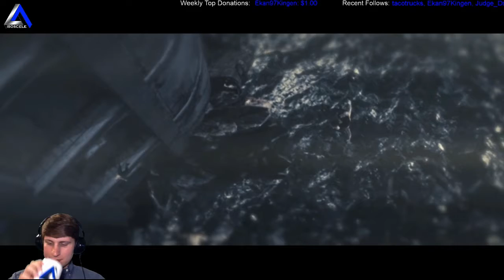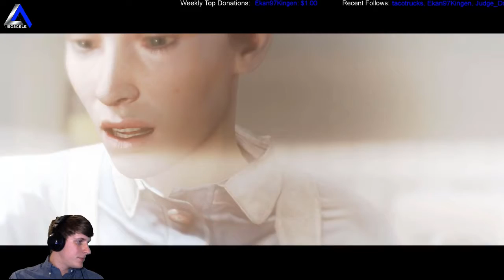IsosceleTriangle plays Wolfenstein: The New Order -- Fergus Timeline episode 3